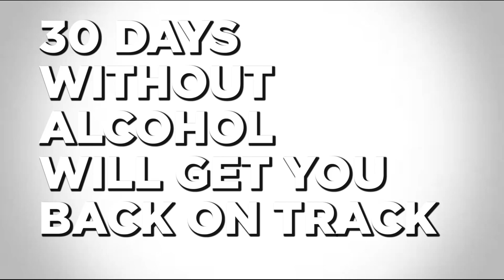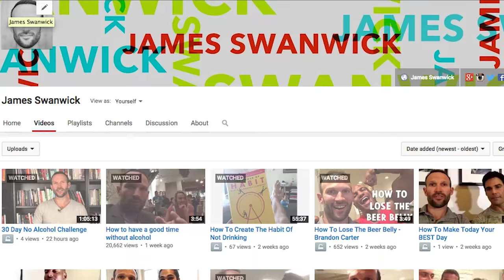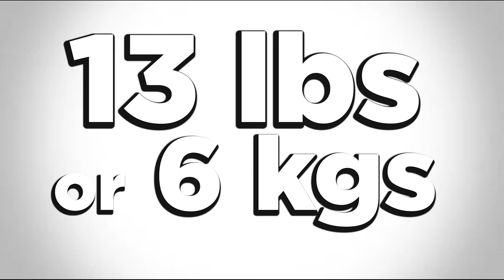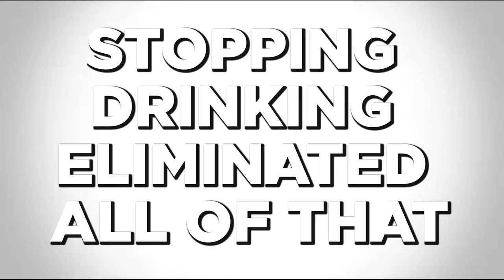How To Stop Drinking & Take A 30 Day No Alcohol Challenge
★ - (Free Guide) The Alcohol Freedom Formula for Financially-Independent Entrepreneurs and Business Professionals Over 35

★ - (Free 15-min Call) For financially-independent over-35s, book a complimentary booze-busting call with James’s professional coaches to see if, or how, we can support you in your alcohol-free journey

★ - Project 90 program (a high-level, intensive coaching and accountability program for financially-independent six-figure entrepreneurs & business professionals over 35)

★ - (Free Video Training) Destroy Your Drinking: A 16-Minute Crash Course To Feel & Perform Better For Six-Figure Entrepreneurs, Sales People and High Performers Over 35

★ - 30 Day No Alcohol Challenge program (a do-it-yourself, baby step program to support you quit alcohol for at least 30 days)